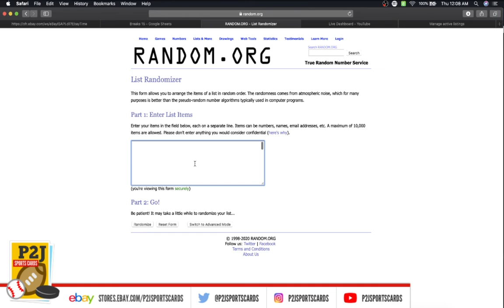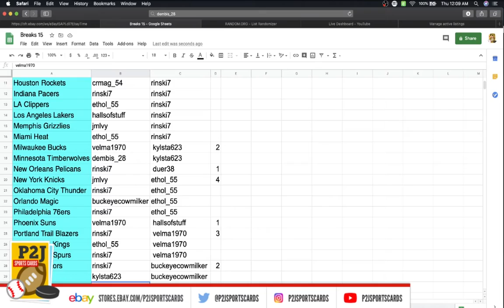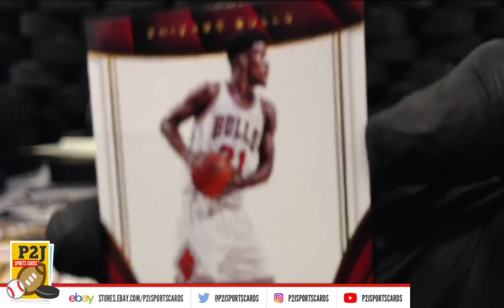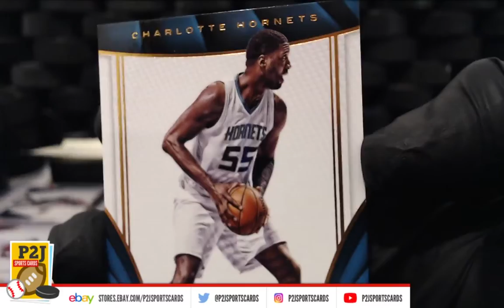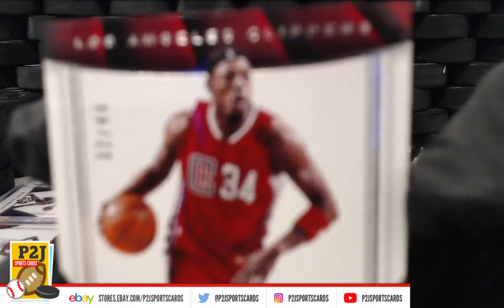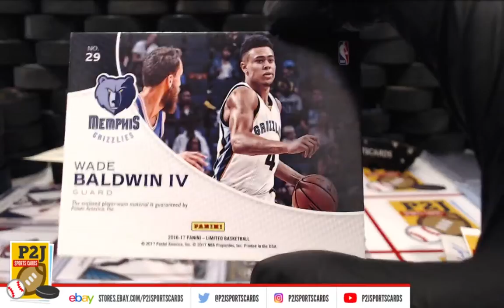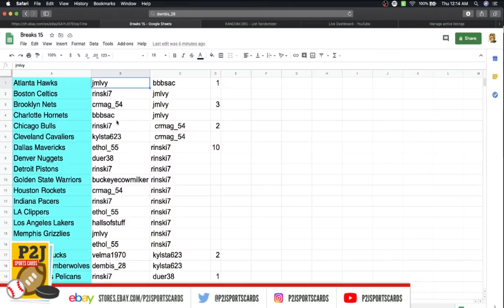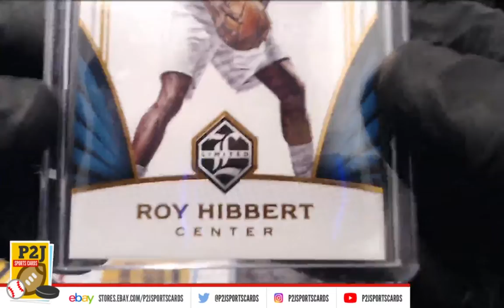Break #2618 2016/17 Panini Limited Edition Basketball Card Box Break nba P2J Sports Cards